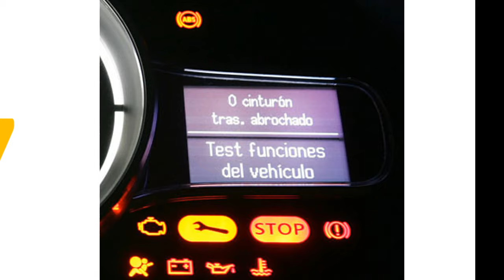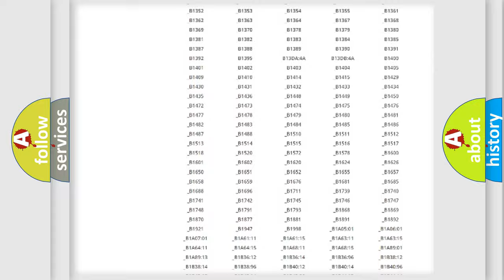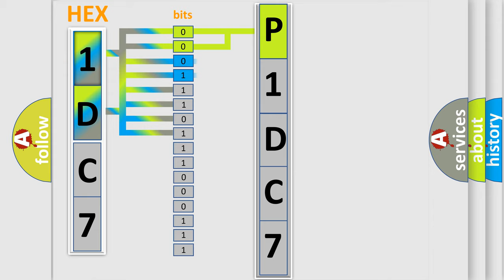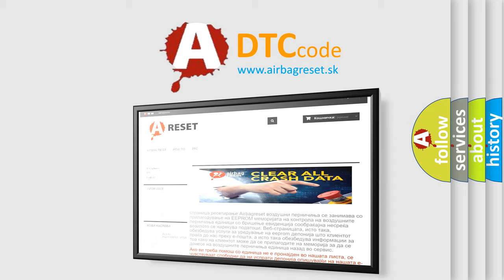DTC Jeep P1DC7 Short Explanation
Contents:
0:21 Basic DTC analysis according to OBD2 protocol standard.
1:48 Insight into programming
2:58 A diagnostically understandable description of the Diagnostic Trouble Code
3:05 Basic error definition

Make:
Jeep
Code:
P1DC7
Definition:
High Voltage Crash Impact Detection Sensor 1 Below Minimum Threshold
Description:
Cause:
The high voltage circuit impact detector sensor signal circuit is shorted to ground for 2.5 seconds.